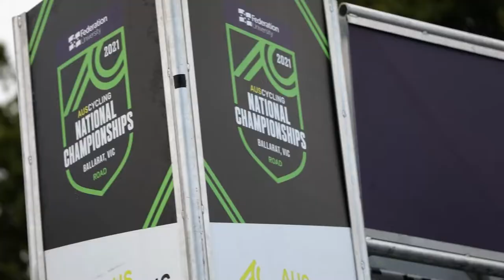Bahrain Endurance 13 - Lauren Parker Tokyo Gold Journey Continues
Lauren Parker has passed every test Cycling Australia have given her so far.
She will have to improve again.
Her next test to qualify for the @ausparalympics cycling team
But first triathlon titles to defend 💪🏽